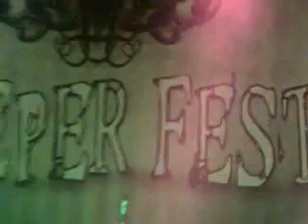scary bitches@creeper festIII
scary bitches concert at creeper fest III, Vilnius